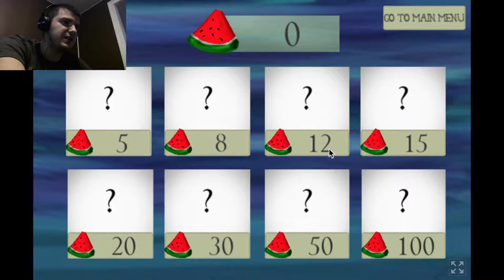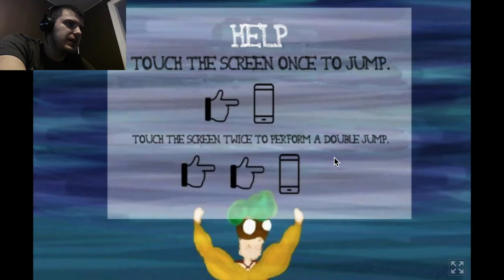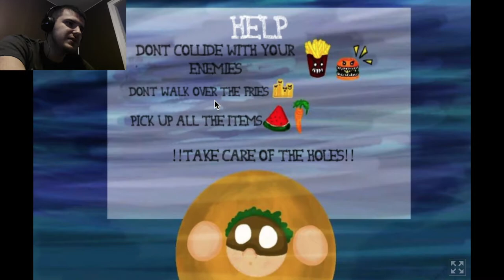HEALTHY EATING PLATFORMER | Boreek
This game is about a child with problems of childhood obesity and how he must learn to eat healthy in order to improve his health and self-esteem.

Wanna play with me?
Steam: Yeagerbr
Xbox Gamertag: Yeagerbr
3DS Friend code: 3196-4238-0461